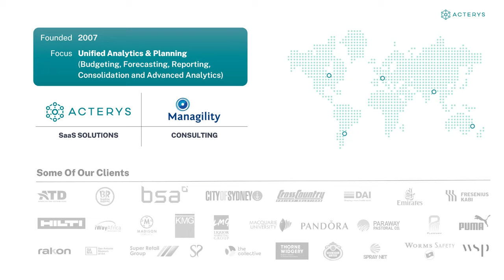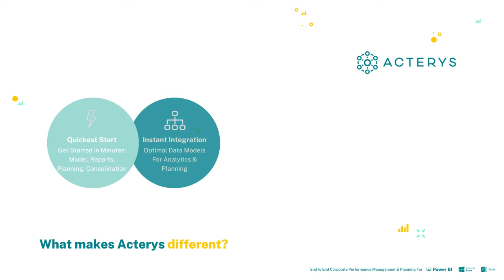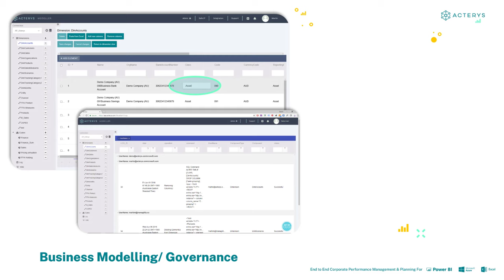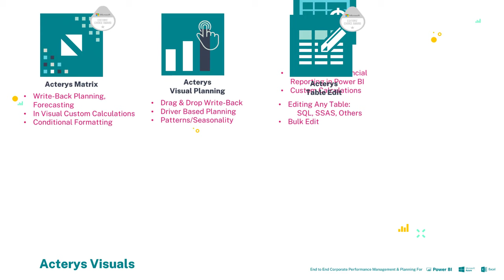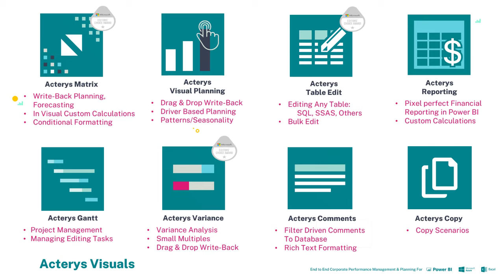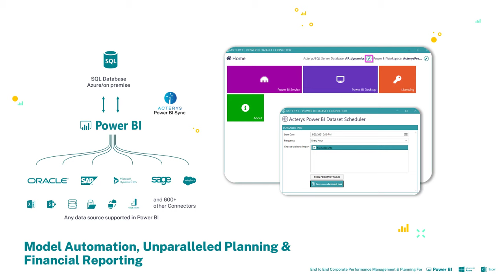Quick Overview Acterys in 2021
A short overview of the Acterys solution and what we mean by "Extended Planning & Analytics": xP&A by Acterys CEO Martin Kratky.

Acterys Apps provide proven, ready made applications for Dynamics 365, Dynamics GP, Dear Inventory, Hubspot, MYOB, QuickBooks, Sage, WorkflowMax and Xero among others.